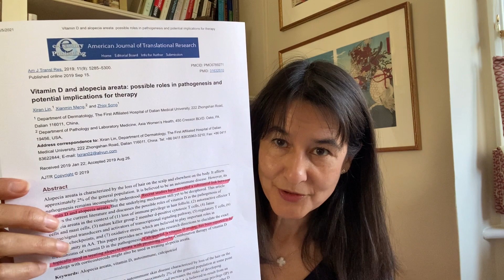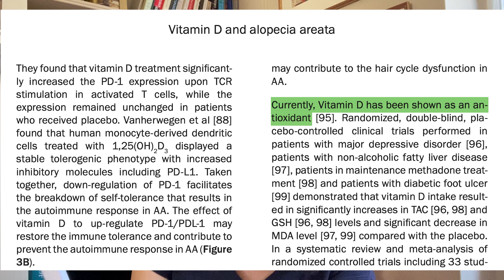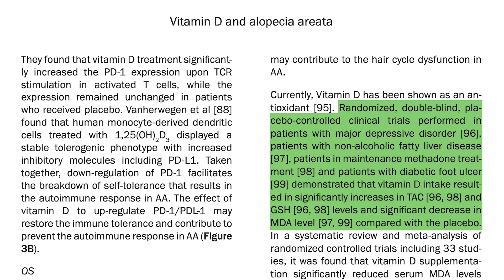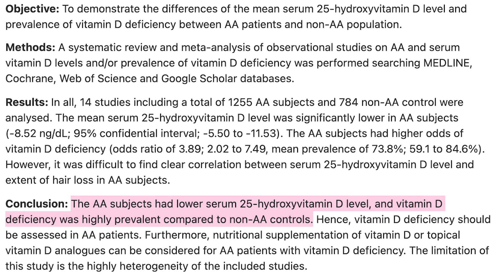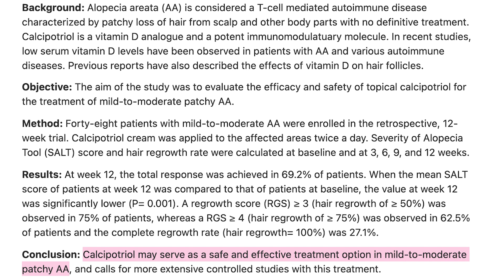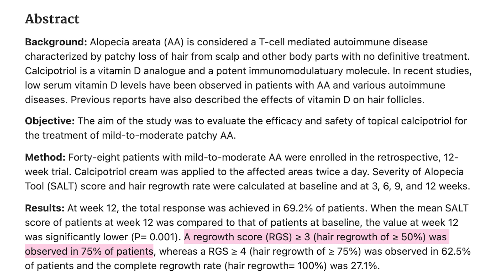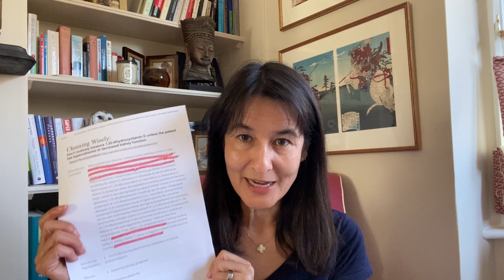Alopecia Areata and Vitamin D Deficiency: Could Low Vitamin D be the Cause of Your Hair Loss?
Hi! In this video, I answer a commonly asked question on the link between low vitamin D levels and hair loss, specifically in regards to alopecia areata (AA). I discuss 2 studies that link vitamin D deficiency to AA and 1 study that suggests Calcipotriol as treatment for mild to moderate AA.
Here are my references:

Study 1: Vitamin D and alopecia areata: possible roles in pathogenesis and potential implications for therapy

Study 2: Increased prevalence of vitamin D deficiency in patients with alopecia areata: a systematic review and meta-analysis

Study 3: Topical Calcipotriol Therapy for Mild-to-Moderate Alopecia Areata: A Retrospective Study

Article 2: Choosing Wisely: Don't routinely measure 1,25-dihydroxyvitamin D unless the patient has hypercalcemia or decreased kidney function - American Family Physician